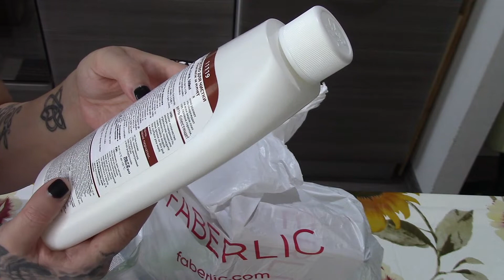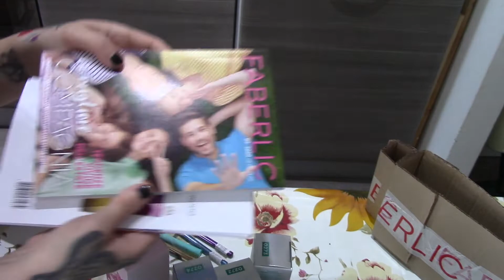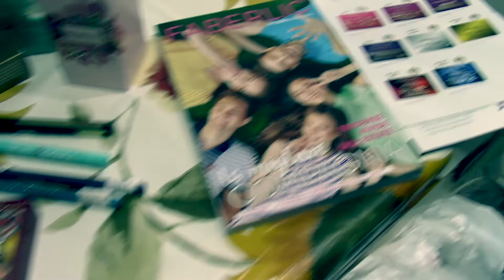SPACCHETTAMENTO FABERLIC CAMPAGNA 08 🌺🎀 💄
Ciao a tutti nuovo video spacchettamento faberlic @Независимое сообщество Faberlic @TVFaberlic Primo ordine fatto grazie alla mia amica con una super offerta che purtoppo è scaduta.

Secondo Blog:
WordPress: